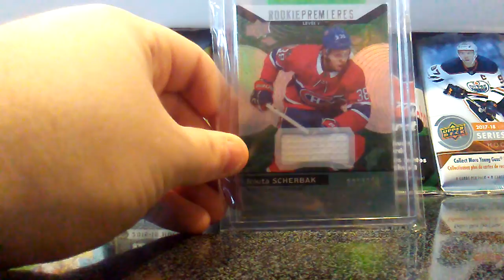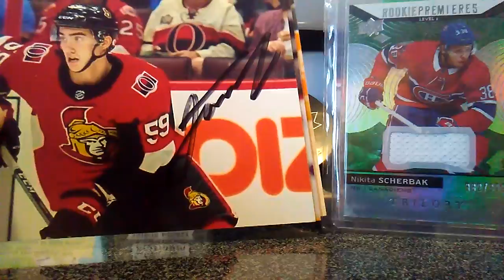Mailday TTM Success Alex Formenton + Habs Rookie pour la Collection!!!